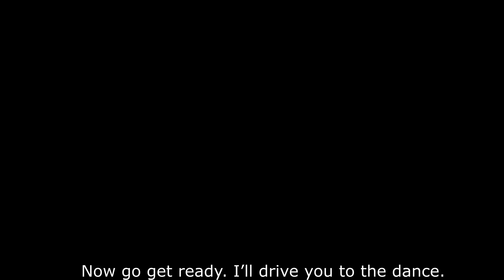Score My Heart ❤️🏀| Ep.6 (Finale) | Sims 4 Love Story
In this series finale, Sam and Maia realized how hard it is to be apart and try to find a way to get coach's blessing.

So this is the end of the series. I hope it doesn't feel too rushed. It's just a simple story with very few characters, so I never intended for it to be long.
As the first series I made on the sims 4, I think it's not bad but absolutely not great either. However by making this series, I learned more of the mechanics and technical stuff of making these series.